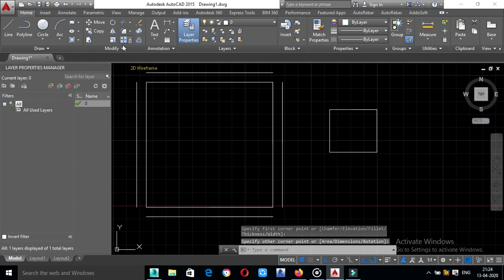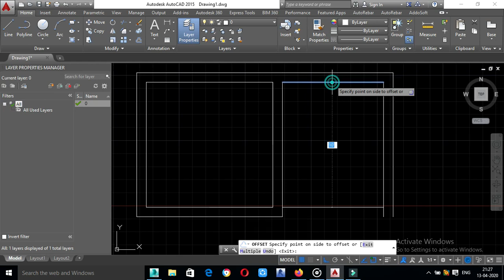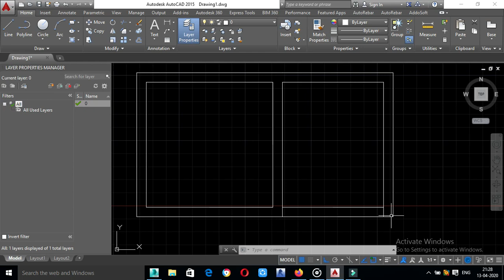autocad tutorial -how to proceed plan in autocad in tamil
How to start plan and procedure for plan in this video